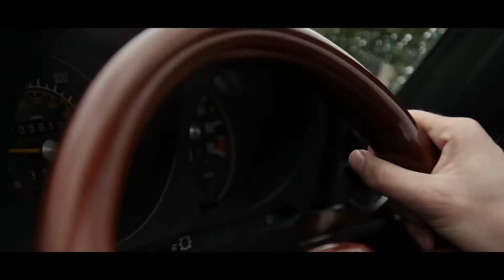Derek Ryan Hold On To Your Hat featuring Sharon Shannon